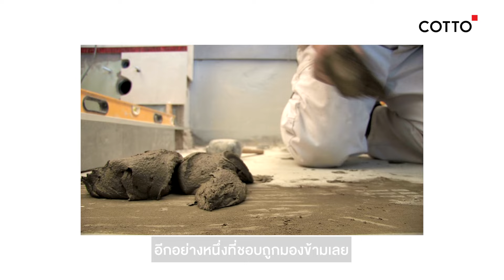COTTO - LET'S TILES - EP17 ทำไมกระเบื้องโก่ง! วันนี้มีคำตอบ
ทำไมกระเบื้องโก่ง! วันนี้มีคำตอบ

เคยสังเกตไหม? พื้นบ้านที่เราเดินเหยียบอยู่ทุกวัน จากพื้นเรียบ ๆ เนียน ๆ วันดีคืนดีอยู่ ๆ กลายมาเป็นพื้นตะปุ่มตะป่ำไม่สม่ำเสมอกัน ซึ่งปัญหากระเบื้องโก่งนี้ ถือเป็นปัญหาที่ยิ่งปล่อยไว้นานก็ยิ่งลุกลามขยายวงกว้าง
แล้วกระเบื้องในบ้านของเราอยู่ ๆ มันโก่งขึ้นมาได้ยังไง? จะแก้ไขยังไงดีนะ? วันนี้ “LET’S TILES เคล็ดลับฉบับคนช่างเลือก” จะพาไปดูทั้งสาเหตุและวิธีแก้ไขเอง!